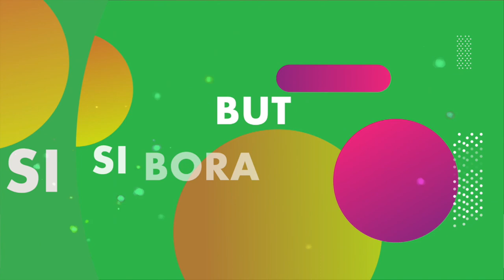Baze | Catch Up With Awinja Chronicles on Baze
Awinja amewekwa box! Ameamua ni mapenzi ya dhati hii mwaka...Will you keep up with her chronicles? New and Exclusive episodes of Awinja Chronicles coming soon on Baze. Dial *544*55# to unlock your Baze bonus for Ksh. 10 or Download MySafaricom App, and discover Baze TV to get started.
Baze.co.ke

STAY UPDATED ON WHAT'S HAPPENING AT SAFARICOM